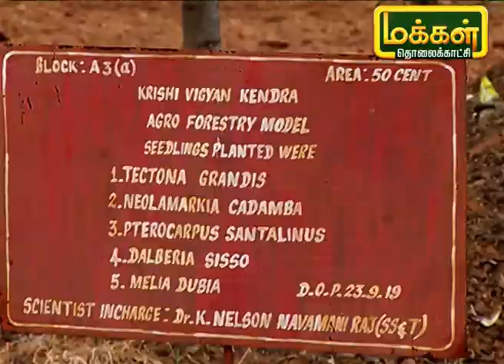வேளாண் காடுகள் மற்றும் அதன் முக்கியதுவங்கள்.. | Uzhave Ulagu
வம்பன் வேளாண் அறிவியல் ஆராய்ச்சி மையத்தில் உதவி பேராசிரியராக பணியாற்றும் கோ.நெல்சன் நவமணி ராஜ். இந்த அறிவியல் நிலையத்தில் வேளாண் காடுகள் திட்டத்தில் மரமும், பயிர்களும் ஒன்றாக சேர்ந்து வளர்க்கும் திட்டத்தின் மாதிரி காடு அமைத்துள்ளார். இவர் கூறுவது தற்போது நிலவி வரும் சூழ்நிலையில் காடுகள் மற்றும் அதில் இருக்கும் மரங்களின் எண்ணிக்கை குறைந்து வரும் இந்த சமையத்தில் மரம் மற்றும் காடுகளின் முக்கியத்துவம் என்ன மற்றும் அதன் பயன்களை பற்றிய தகவலை இந்த நிகழ்ச்சியில் பார்ப்போம்.